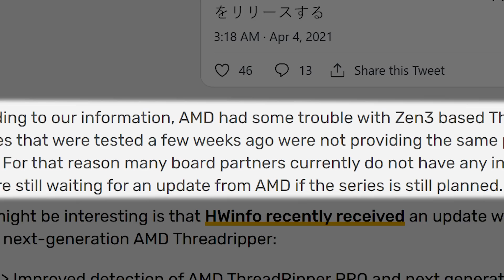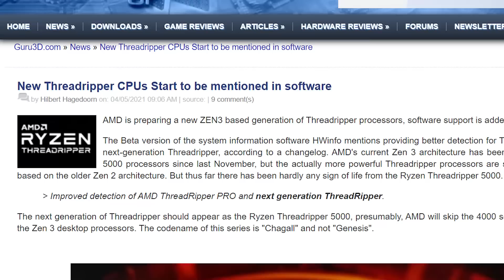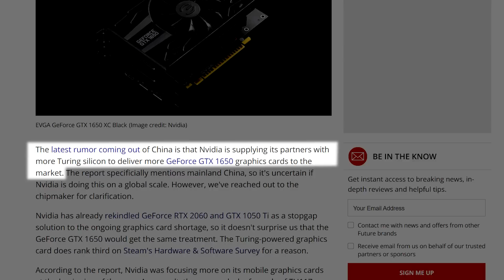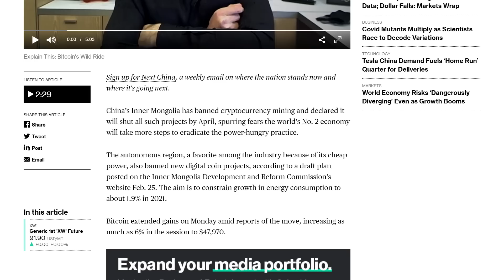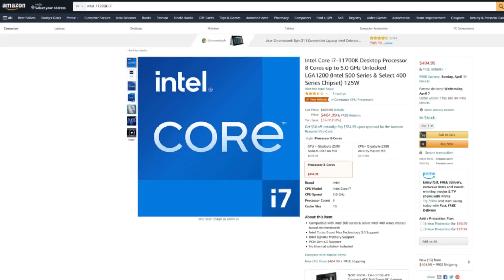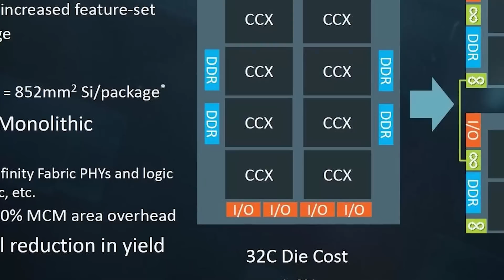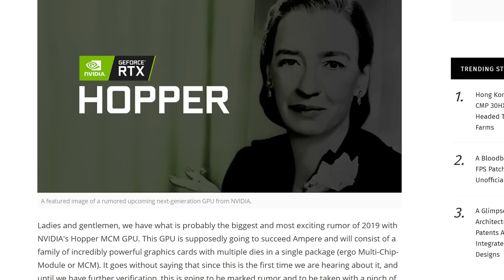AMD Will CHANGE EVERYTHING With This, Intel Is HURTING!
AMD is about to change everything, Intel is in big trouble, next Gen Threadripper release, Nvidia's new answer to the GPU shortages and 300 mining GPUs seized!

TIMESTAMPS
0:00 Intro
0:19 Next Gen Threadripper
2:16 Nvidia's Answer To GPU Shortages
2:55 300 Mining GPUs Seized
3:48 Intel Is In Trouble
4:57 AMD Is About To Change Everything!